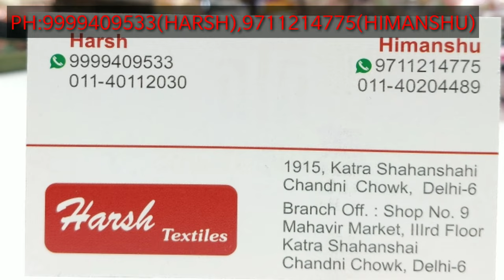करवाचौथ महासेल मार्केट में आये त्योहारों के लिये नए डिज़ाइनर सूट पसंद जरूर आएंगे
Shop details
Textilemalls
1915,katra shanshai
Chandni Chowk
Delhi-110006

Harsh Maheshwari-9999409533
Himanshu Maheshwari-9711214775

we are explore wholesale suit market everyday

suit kha se le
suit ki wholesale dukaan
real wholesaler

खुबसूरत लडकियों की पहली पसंद eid special karwachuth special
diwali special fancy suit conceptual suit with sober fancy work desiger pattern bumper variety with sober fancy collection boutique fabric without work collection with fancy fabric work concepts lucknow punjabi client special all over world collection range wise super wholesaler rates all variety under one roof chandni chowk no. 1 wholesaler distributer set to set wholesale red special boutiuqe collection  modal ,georjet ,fiona ,cotton deyable , chinon ,santoon , pure viscos , dola silk , dull crep , dull santoon ,jam cotton , ryon cotton , woollen pashmina , velvet , kani work , jarkan heavy net duptta , collection